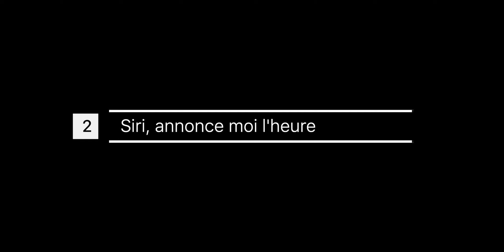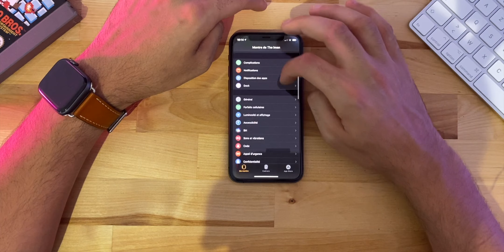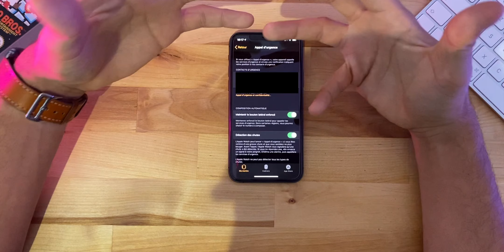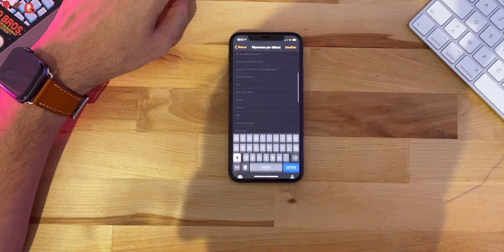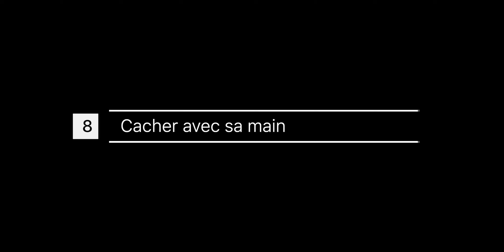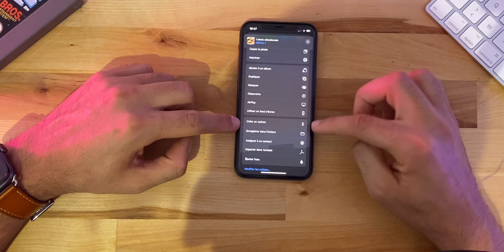10 Astuces et Fonctions Cachées Pour votre Apple Watch en 2020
Dans cette vidéo, je vous donne 10 astuces et fonctions cachées pour votre Apple Watch dont certaine pourraient même vous sauver la vie.

✌🏻Peace !

Mes 5 dernière vidéo !

iPhone 12: du NOUVEAU sur son écran 120Hz, la 5G, sa mémoire, ses prix ... et leurs NOMS !!